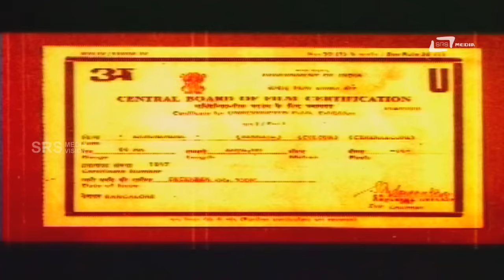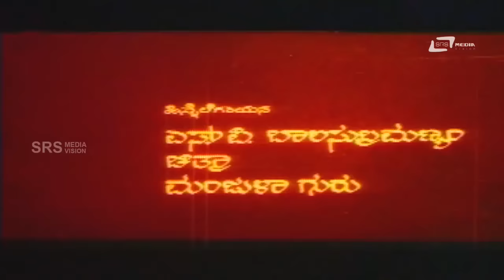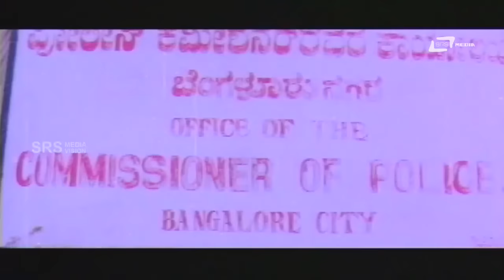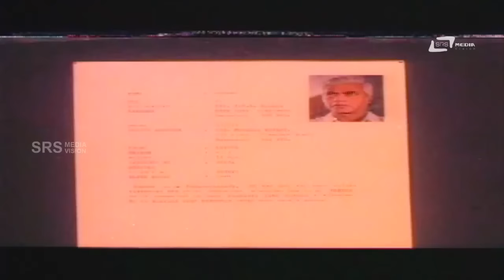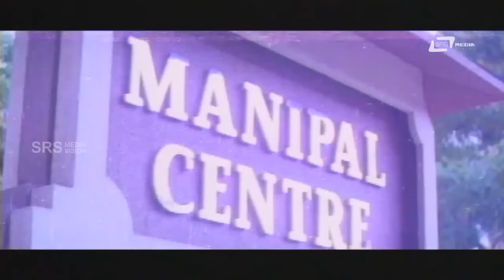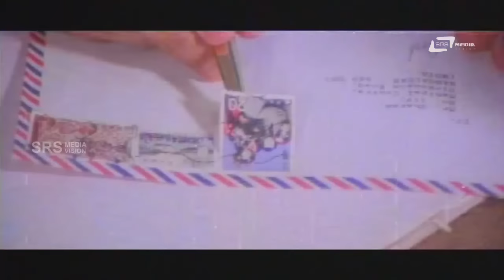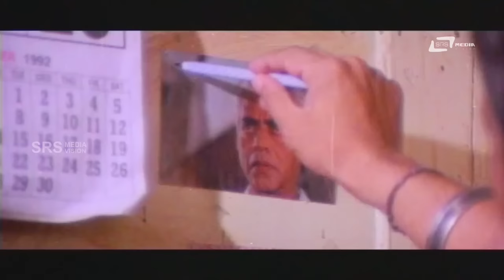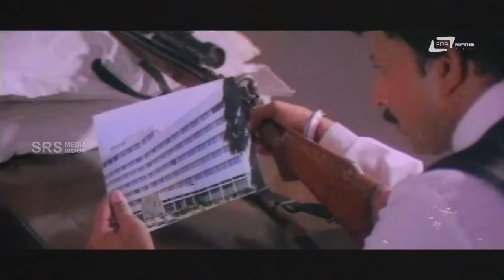Sangharsha -- ಸಂಘರ್ಷ | Kannada Full Movie | Vishnuvardhan, Geetha, Shivaranjini, Thyagaraj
Watch Vishnuvardhan playing lead role from the film Sangharsha  Also starring Geetha, Shivaranjini, Thyagaraj, Sundar Krishna Urs, Sudarshan, Ramesh Bhat, Avinash, Mahesh Kumar, B C Patil, Rockline Venkatesh, Praveen, Janakiram, G K Govinda Rao, Shimoga Venkatesh, Anjanappa, Manjunath, Girish, Sathyajith and Others inSRS MEDIA VISION FULL MOVIE CHANNEL
Film: SANGHARSHA
Director: SUNIL KUMAR DESAI
Music: Guna Singh
Starcast: VISHNUVARDHAN, GEETHA, SHIVARANJINI
Banner: K R COMBINES
Release: 1993
Songs
1.Ee Hrudaya Geethe
2.Rosha Kudiyutha Dwesha Keralutha
3.Oh My Love
4.Nimma Ee Jeevana
Singers: Shyamsundar Kulakarni, Doddarange Gowda
Lyrics: Shyamsundar Kulakarni, Doddarange Gowda